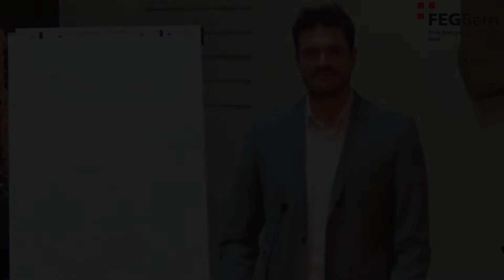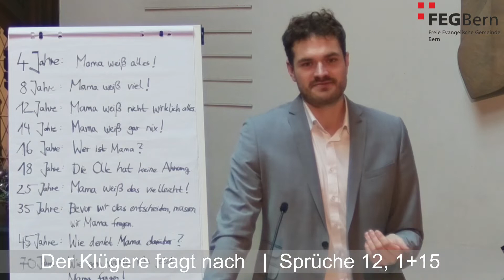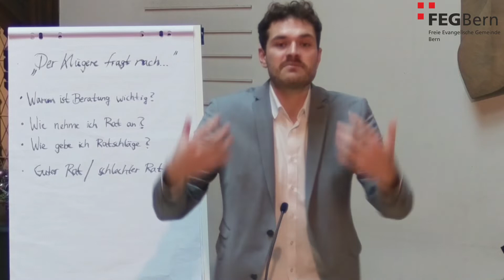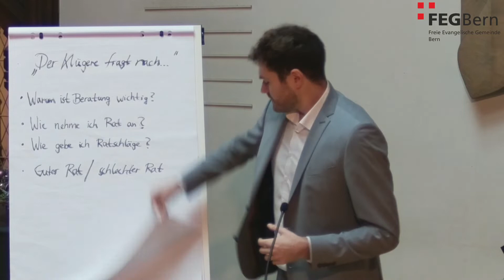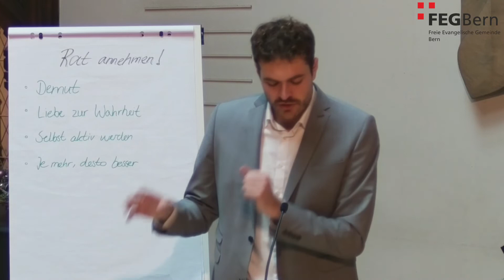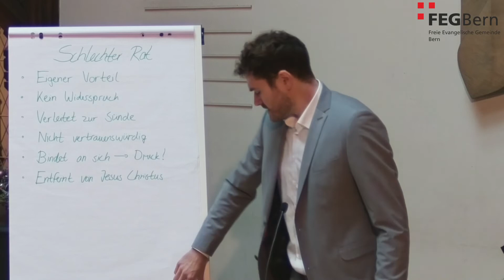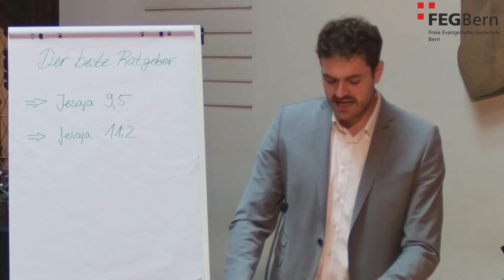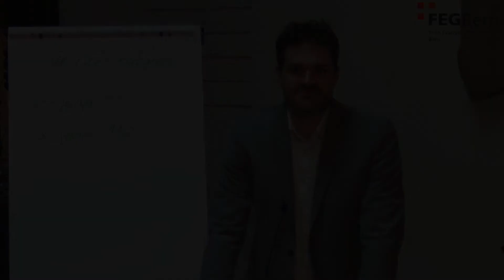Der Klügere fragt nach | Joschua Reiniger | Sprüche 12, 1+15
20. Dezember 2020: Predigt von Joschua Reingier (Sprüche 12, 1+15)